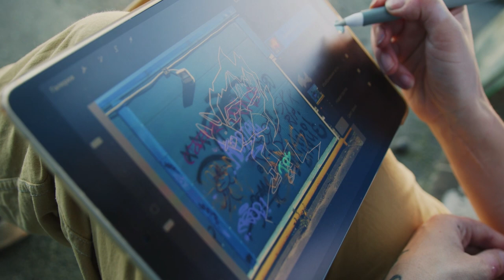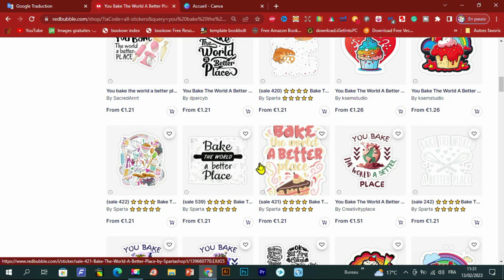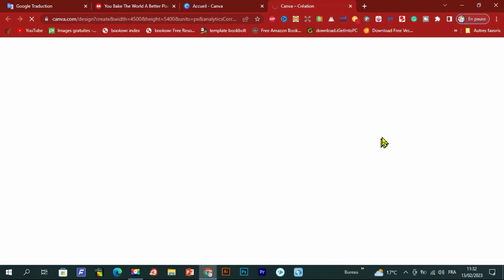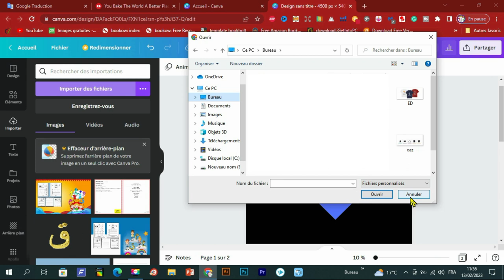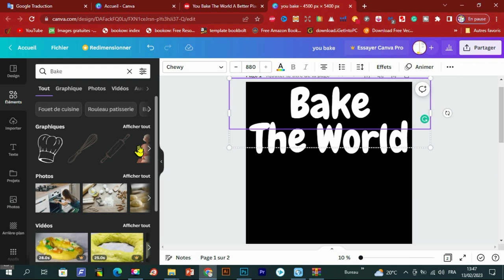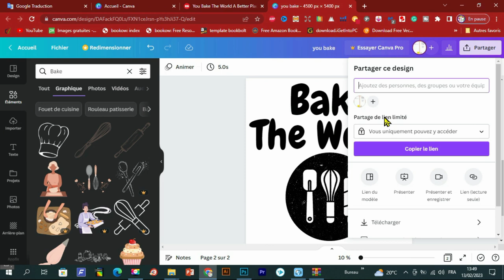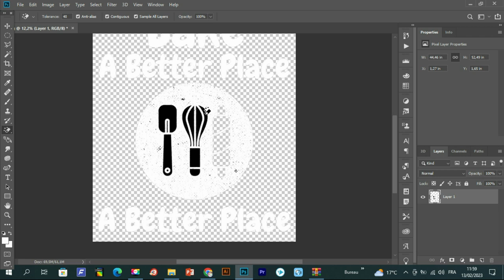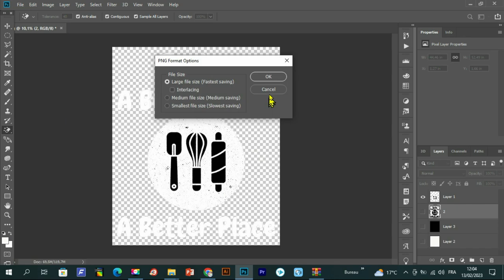كيفية تصميم ديزاين في دقيقتين ب Canva مجانا (Redbubble)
سوف نتعرف على كيفية التصميم على موقع كانفا حتى وان لم تكن تمتلك مهارات التصميم او استخدام برامج تحرير الصور كالفوتوشوب أو الالستريتور ,
رابط موقع canva :
رابط المحتوى المجاني :
عرض Creativefabrica 1$ عاد من جديد ❤️❤️🌹🌹
- للاشتراك في موقع Bookbolt والحصول على خصم %20
كود الخصم: Shop2020
رابط التسجيل في Helium10 :
خصم 10٪ على كل شهر من الهليوم 10:
خصم 50٪ على الشهر الأول من الهليوم 10:
رابط الإمتداد (extenssion):
رابط التخفيض لبرنامج Vexels:
▪ رابط التسجيل في بنك بايير :
شرح موقع redbubble
شرح موقع Redbubble
redbubble automation tools
شرح ريدبابل
التسجيل في موقع Redbubble
مواقع تصميم ملابس وبيعها
redbubble t-shirt
الترويج للتيشرتات
Redbubble Facebook
Zazzle شرح
redbubble t-shirt
الترويج للتيشرتات
t-shirt
الربح من الانترنت
ترند ريدبابل
redbubble maroc
merch by amazon maroc
الربح من print on demand
الربح من تصميم التيشرتات
الربح من Teespring
الربح من teepublic
شرح التسجيل في موقع Redbubble
الطباعة تحت الطلب
الطباعة حسب الطلب
Print on demand